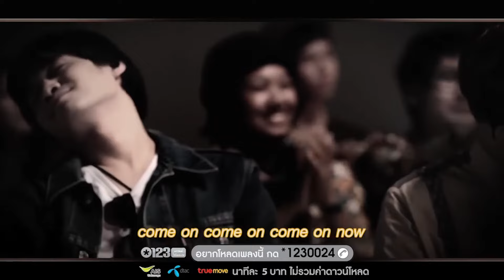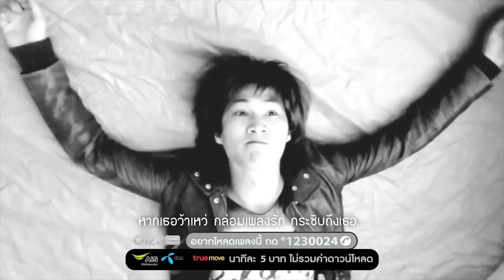รวมเพลง MV Playlist Hits PARADOX VOL.1 l รถไฟขบวนแห่งความฝัน, Honey Bee, Love, Miss Miss, SEXY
00:00 รถไฟขบวนแห่งความฝัน
03:29 Honey Bee
06:20 Love
09:36 Miss Miss
12:42 SEXY